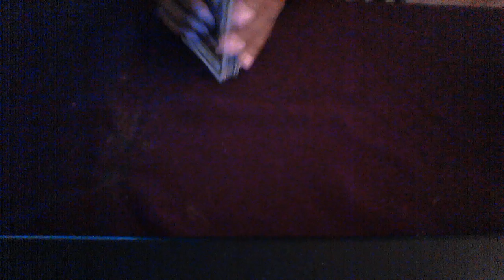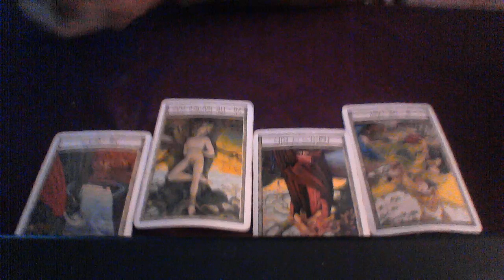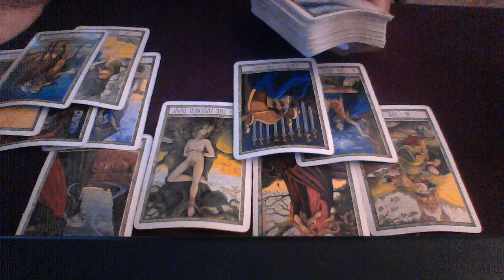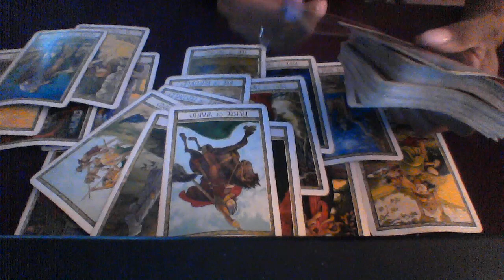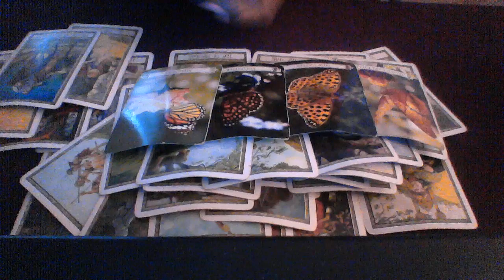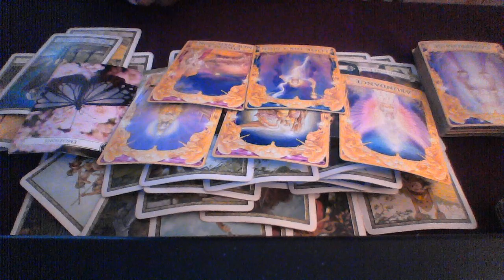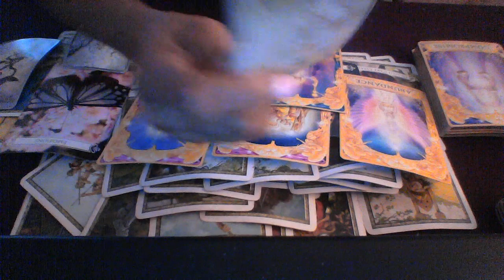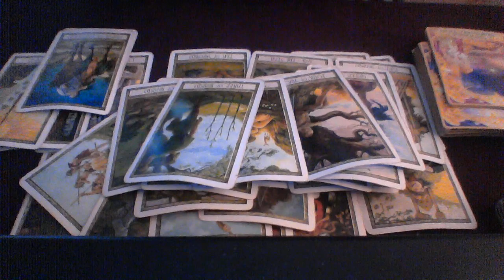TAURUS MID SEPT 2018 DON'T WANT TO BE THE THIRD PARTY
My astrological makeup:

Sun: Aquarius
Moon: Libra
Ascendant: Aries

Ellej446
TAROTOFELLE